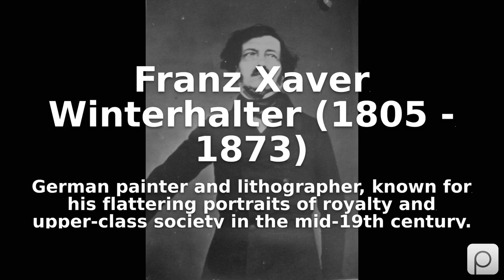Franz Xaver Winterhalter (1805 - 1873). Find public domain images of Franz Xaver Winterhalter (18...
German painter and lithographer, known for his flattering portraits of royalty and upper-class society in the mid-19th century.